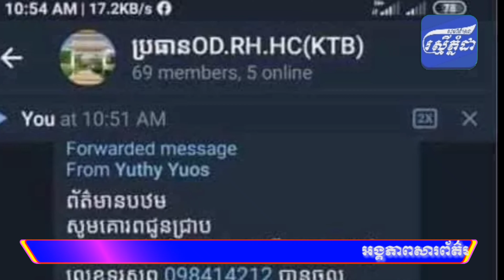កាន់តែធំហើយស្ត្រីផ្ទុកកូវីដ១៩ មួយរូប ធ្លាប់ទៅហូបការនៅខេត្តព្រៃវែងមានភ្ញៀវចូលរួមរហូត៨០០នាក់។